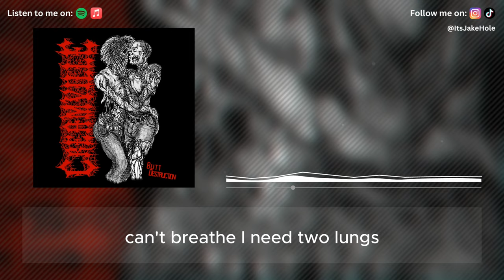Jake Hole, DigBar – Butt Destruction (OFFICIAL Lyric Video)